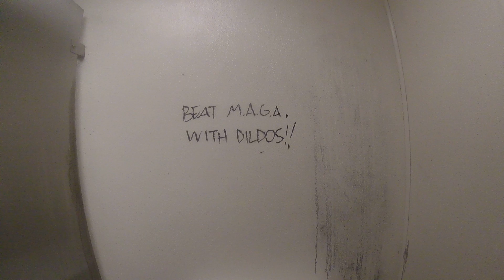Official AntiFa graffiti, so well done.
Troglodytes